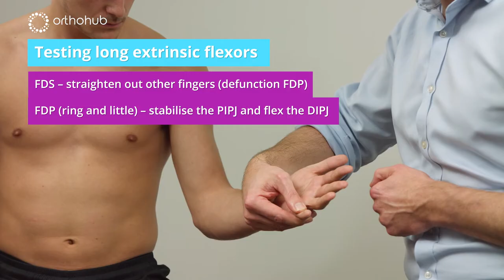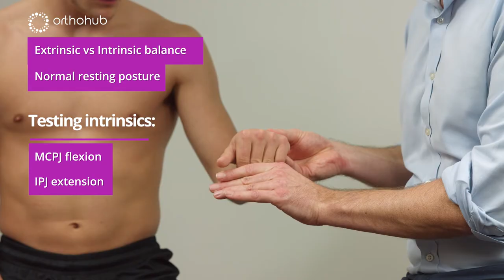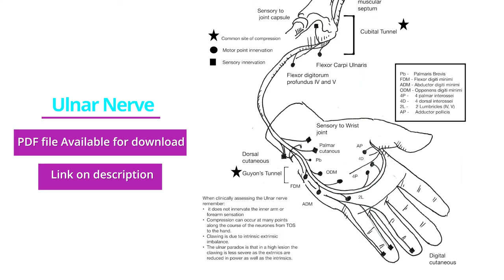How to examine the ulnar nerve - watch orthohub examinations with UK orthopaedic surgeon, Tom Quick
Learn how to examine the ulnar nerve in orthohub’s examinations series.

In our first episode, focusing on the first of the upper limb trunk nerves, get yourself comfy and watch orthopedic surgeon, Tom Quick, examine the ulnar nerve of Louis Collins.

Discover the common pinch points - it’s not just Guyon’s canal!  What do those intrinsic muscles actually do anyway and why do you get a claw with UN palsy? What exactly is a claw and what’s the ulnar paradox? What does the UN supply above the elbow?

The exam is illustrated in a beautiful diagram by Tom, which you are free to download and share with all your buddies!

The PDF of the ulnar nerve examination can be found on orthohub

About Us:

Founded by a group of orthopaedic surgeons, orthohub provides free innovative interactive orthopaedic education for all. At orthohub we want to shape the future of orthopaedic education through learning how and why decisions are made and the tips and tricks of operating. The art of surgery is more than just knowing how to do something, it's knowing the simple steps that make for better results.